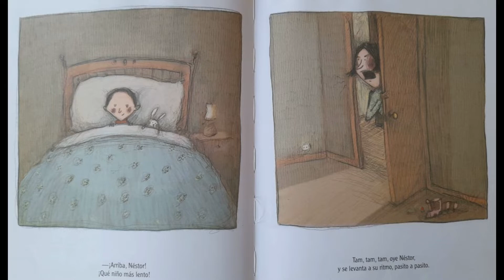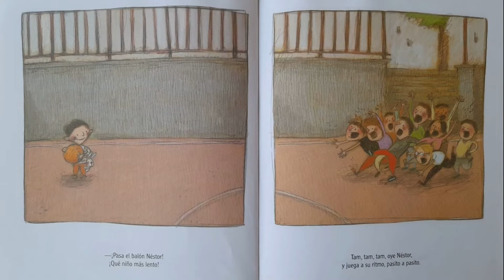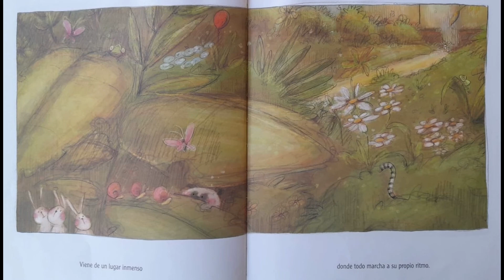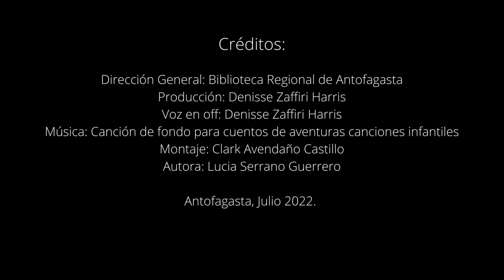CuentaCuentos “¡Qué niño más lento!” por Denisse Zaffiri Harris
Hoy, en la HoraDelCuento, especial "Vacaciones de invierno", te presentamos el cuento "¡Qué niño más lento!", de la autora Lucia Serrano Guerrero en la voz de nuestra compañera Denisse Zaffiri Harris.